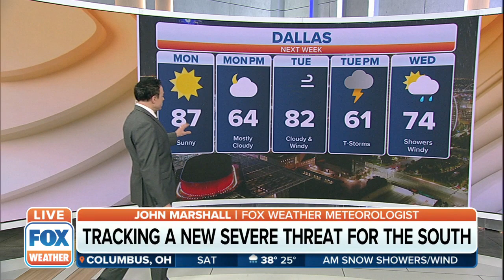Possible Severe Storms For South Next Week Target Areas Already Hard-Hit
We will see a much-needed break the next several days, but we're already watching our next chance for severe storms. The system bringing rain and snow to the West will then bring rain and possibly the next round of severe weather that could impact parts of the Plains and Mississippi Valley.